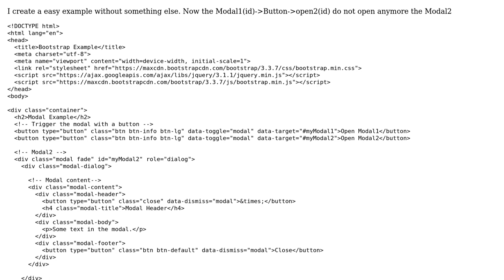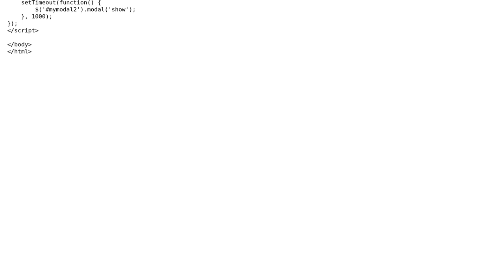Bootstrap Modal can not open .hidden --› .show when it wasn't already open (2 Solutions!!)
Bootstrap Modal can not open .hidden --› .show when it wasn't already open

With thanks & praise to God, and with thanks to the many people who have made this project possible! | Content (except music & images) licensed under CC BY-SA | Music | Images & others | With thanks to user osion user Abhishek Kanojia and the Stack Exchange Network Trademarks are property of their respective owners. You are responsible for your own actions.